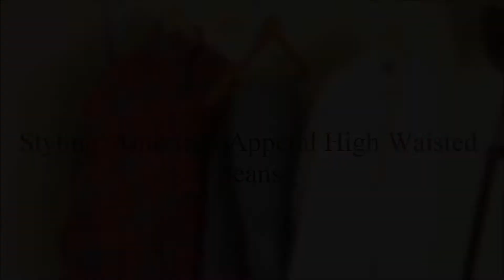Styling| American Apperal Jeans